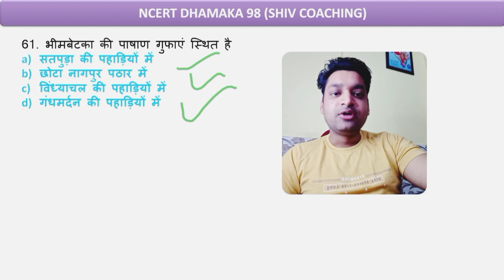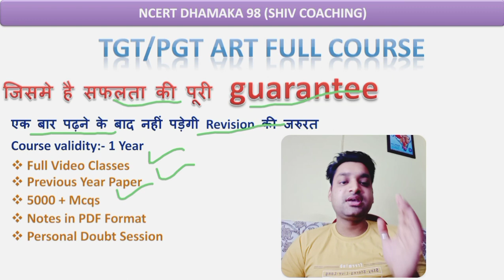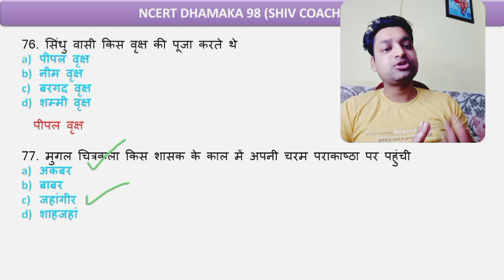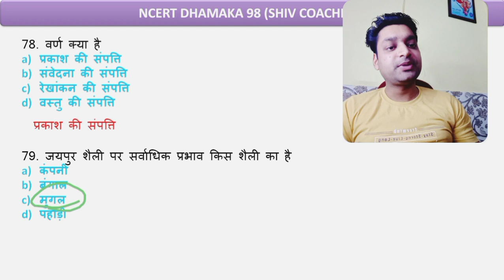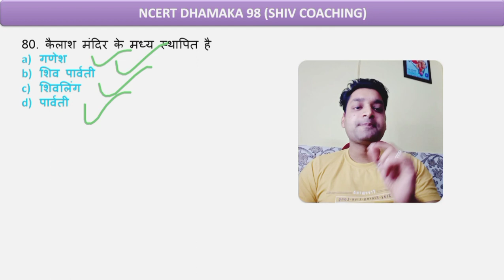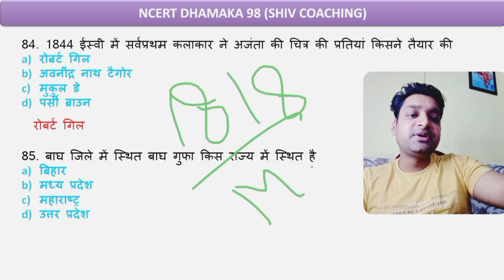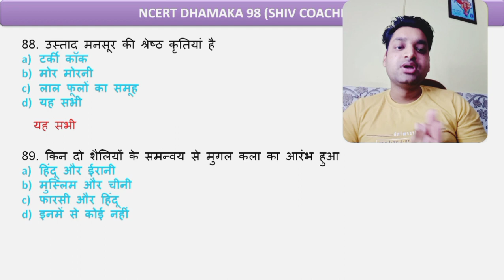Test 3 | TGT Arts Test Series | Pravidhik Kala Class 12 | TGT Art | Tgt Art Class In Hindi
TGT Arts Test Series | Pravidhik Kala Class 12 | Tgt Art Syllabus 2024 | Tgt Art Class In Hindi

pravidhik kala class 12,
pravidhik kala,
pravidhik kala class 12 up board,
tgt art,
tgt art syllabus 2024,
tgt art syllabus 2023,
pravidhik kala ke fayde,
tgt arts main exam question paper,
tgt arts merit list 2023,
tgt arts mock test,
tgt art mcq,
up tgt art,
up tgt art 2021,
up tgt art 2022,
up tgt drawing,
up tgt pgt art,
up tgt pgt kala,
ncert dhamaka 98,